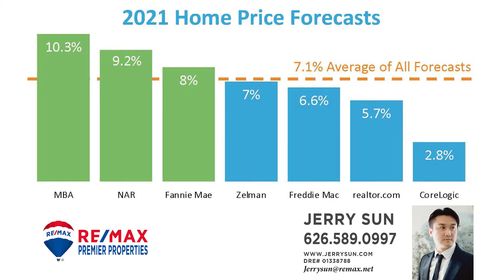2021 Home Price Forecasts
2021 Home Price Forecasts